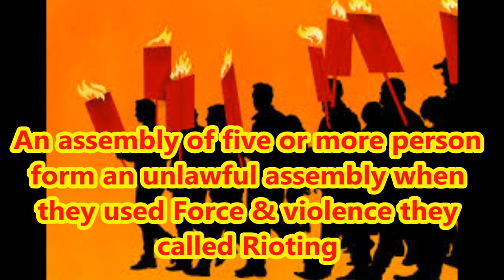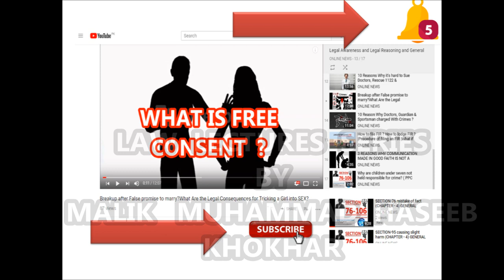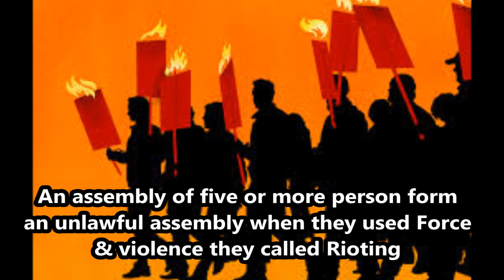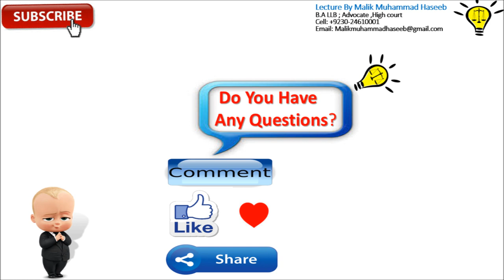SECTION-146 of Rioting || Chapter VIII || PPC Lecture || PAKISTAN PENAL CODE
CH # VIII OF OFFENCES AGAINST THE PUBLIC TRANQUILLITY IPC 1860 and PPC 1860
SECTION 141. Unlawful assembly:

145. Joining or continuing in unlawful assembly, knowing it has been commanded to disperse:
The course deals with the provisions of the Indian Penal Code,1860 ( IPC) and Pakistan penal code 1860

Offenses relating to documents and property marks

Criminal breach of contracts of service

Offenses relating to marriage

Defamation

Criminal intimidation, insult, and annoyance

Attempt to commit offenses

Offenses relating to counterfeit coins, counterfeit currency notes, and bank-notes

Offenses relating to counterfeiting Government stamps

Offenses relating to weights and measures

Offenses relating to the military, naval and air forces

Offenses affecting the public health, safety, convenience, decency, and morals

Offenses against property